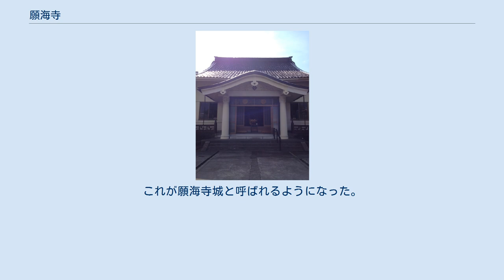願海寺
願海寺（がんかいじ）は、富山県富山市清水町3-1-24にある浄土真宗（浄土真宗本願寺派）の寺院。
山号は新井山。
開基は、親鸞の直弟子「越中三坊主」の一人である願海房信性。
富山県の浄土真宗の寺院では最も古い歴史を持つ。
 願海寺の寺伝によると、願海寺の開基となった願海房信性は、俗名を村上権兵衛由清といい、京都の生まれであると伝わっている。
 由清は京都で宮中に仕えていたが、讒言によって越後国新井に左遷となる。
 1208年、専修念仏の停止(ちょうじ)により越後国国府(新潟県上越市)に配流となった親鸞と出会い出家して弟子となり、願海房という房号と信性という名を与えられる。
 その後、親鸞より越中への布教を託された願海房は越中に入り新川県栃津(立山町)に一寺を建立。
 願海房は親鸞直弟子の越中三坊主（願海房・持専坊・極性房）の一人であり、本願寺勢力が成立する以前から越中にあったとされる水橋門徒の中心的存在であった。
 1394年、5代信誓は寺号を新井山 願海寺と改めた（それ以前は願海房）。
 信誓の後任である6代巧賢は本願寺六代巧如の子であり、その連枝として以来願海寺歴代は「巧」の字を受け継いでいる。
 戦国期は1570年頃に射水郡垣庄開発村（富山市願海寺町）などへの移転を繰り返した後、江戸時代になり1662年に富山藩前田家より富山市五番町に境内地を与えられる（現在の富山市立中央小学校の場所）。
 江戸期は中本山として本末制度における寺院や僧侶の管理統制も担う。
明治に入り廃仏毀釈により境内地を接収され、1874年に現在の富山市清水町へ移る。
 現在、第32代村上巧隆氏が血脈法灯を相続する。
 中新川郡立山町栃津に現存している越中に数少ない親鸞ゆかりの地。
 願海寺縁起によると、願海寺二代清寿が、親鸞の子覚信尼から親鸞の御分骨を授かり六角堂を建立し供養したと伝えられる。
 願海寺が発祥した地であると伝わり、現在は江戸時代に建立された本堂、六角堂などが境内地に残る。
 1570年頃、射水郡垣庄開発村（富山市願海寺町）に移った願海寺は、数年の布教で末寺33寺(または38寺)を誇るようになり、いつの間にか開発村は願海寺村と呼ばれるようになったという。
 しかし、当時の一向一揆の持つ勢力を恐れた寺崎盛永は願海寺を焼き討ちにし、その跡地に城郭を築いた。
これが願海寺城と呼ばれるようになった。